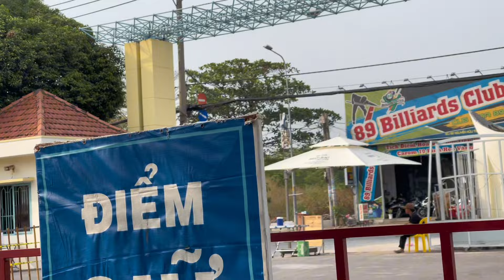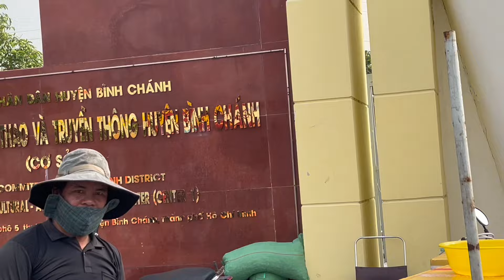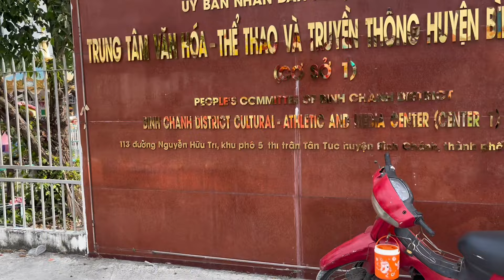Trước Giờ Diễn Ra Đêm Nhạc tại hội Quán Ngôi Sao Miệt Vườn Chuẩn Bị KHỦNG Mới Nhất hôm nay